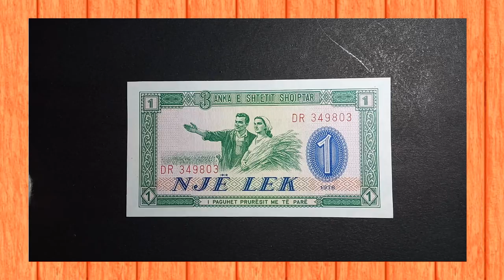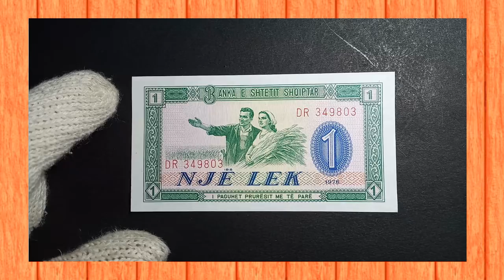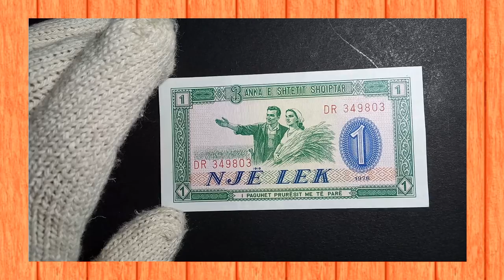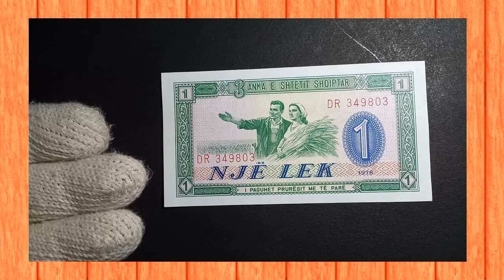അൽബേനിയൻ ലെക് || കറൻസികൾ കഥപറയുമ്പോൾ #4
Hello Guys

കറൻസികളെ കുറിച്ചു കൂടുതൽ അറിവുകൾ പങ്കുവെക്കുന്ന കറൻസികൾ കഥപറയുമ്പോൾ എന്ന വീഡിയോ സീരീസ് ആണിത്. കറൻസി കളക്ഷൻ  ഹോബി ഉള്ളവർ അറിഞ്ഞിരിക്കേണ്ട കാര്യങ്ങൾ നമ്മൾ ഇവിടെ ചർച്ച ചെയ്യുന്നു. അപൂർവങ്ങളായ കറൻസികളെ അടുത്തറിയാൻ ഈ ചാനൽ സബ്സ്ക്രൈബ് ചെയ്യുക. നിങ്ങളുടെ സുഹൃത്തുക്കളുമായും ഈ അറിവുകൾ ഷെയർ ഷെയർ ചെയ്യുക.